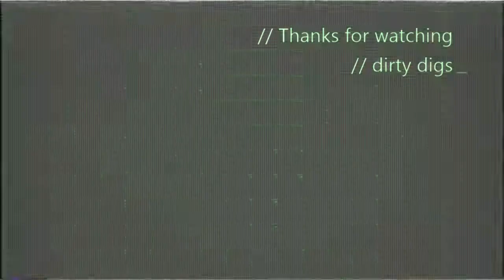Random Forza Moments